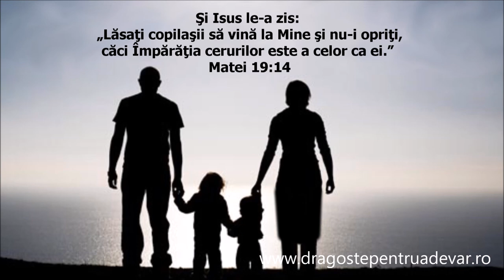Grup coral - Îți aducem înainte, Doamne, azi un copilaș